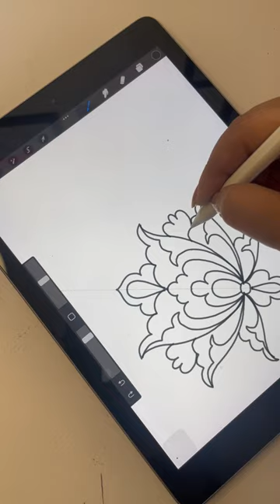tehzip art tutorial